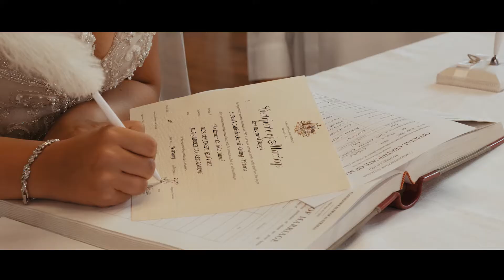Adrian and Ida Highlights || extended love story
Married at Saint Paul's Catholic church in coburg Melbourne, followed by the wedding reception at the Manor on High. Check out the extended love story of Adrian and Ida. Cinematic wedding highlights extended.

Suits - Black Tie
Hair - Hair&makeup by Rozi
Makeup - Dom Mitrotasios MUA
Bikes - Harley Escorts Melbourne
Cars - RSV Limo EST 1989
DJ/MC - Goran Ristevski Dj-Mangal
Fireworks/Decorations - @Abracadabra Events
Video - @Desiren Photography & Video